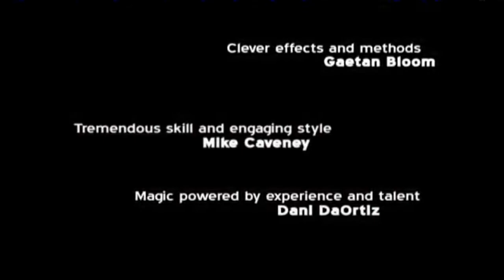Allegro by Magomigue